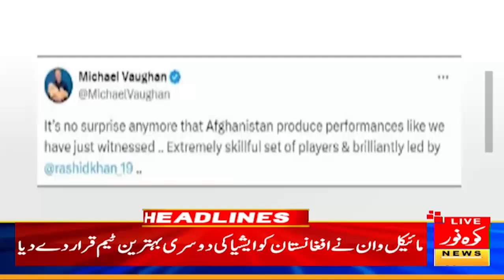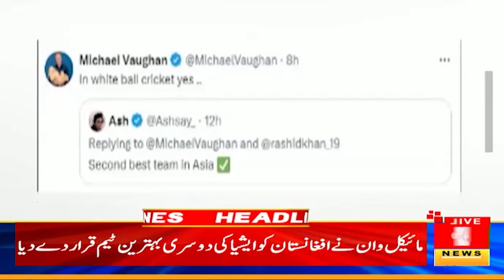1am News Headlines | 25June 2024 | Kohenoor Digital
1am News Headlines |  25June 2024 | Kohenoor Digital